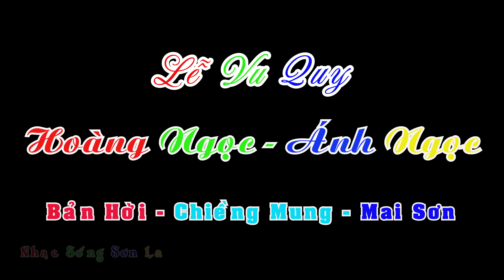Đám Cưới Cô Dâu Xinh Đẹp Hoàng Ngọc Sánh Duyên BÊn Chú Rể Ánh Ngọc SonG kIếm Hợp BícH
Bấm Chuông Để Nghe Bài Mới Nhất Nhé !
NSSL Nơi Lưu Giữ Những Khoảnh Khắc Tuyệt Đẹp Của Cuộc Sống !
Videos vs Audio by NhạcSốngSơnLa !
Son la live music thanks !
Copyright Son La Live Music !